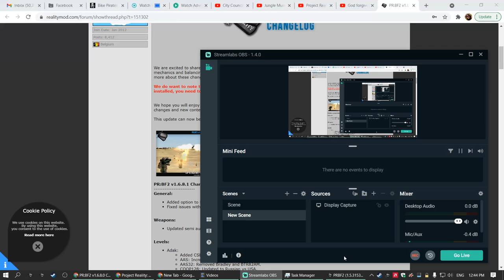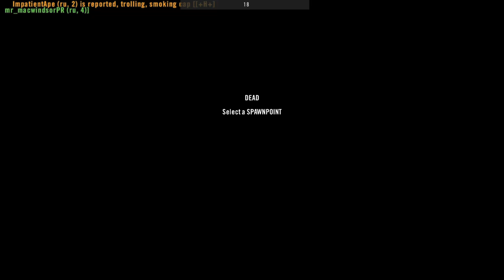we're being very thorough like good germans PROJECT REALITY full round gameplay action 2021 09 06